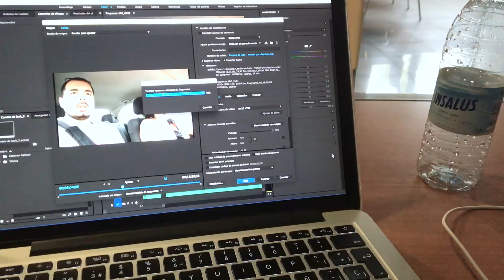Quedada con Olga y Antuán en Bilbao | KTX85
Quedada con Olga y Antuán en Bolbao.
No pudimos estar en la quedada con Olga y Antuán de Madrid y nos quedamos con muchas ganas. Pero el universo quiso que Olga y Antuán visitaran Bilbao y decidieron hacer una quedada express.

No pudimos estar más a gusto de charleta con ellos, así como con los cieletes de amigos que tienen: Jordi, Ana y Alberto

También pudimos conocer a la cara detrás de sitemola.com , una tienda online de cosas molonas.

Nuestro material para grabar:

►iPhone 6S
►Objetivo Tamron 16-300mm f3.5
►Objetivo Canon 50 f1.8
►Micrófono Rode